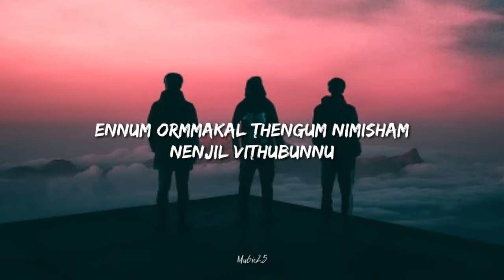Piriyunnu Koottukar - Hanan Shaah (Lyrics)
Lyrics:

Piriyunnu koottukar nammal
piriyatha nanmayode
Nombarangalum punchiriyakum
yathramozhiyode
Karayilla kannuneer polum
vida cholli yathrayay
Engum ormakal thengum
nimisham nenjil vithumbunnu

The photo and audio is not owned by ourselves
If any problem please messege to us and the content will immediately removed.
No need to sent a strike.